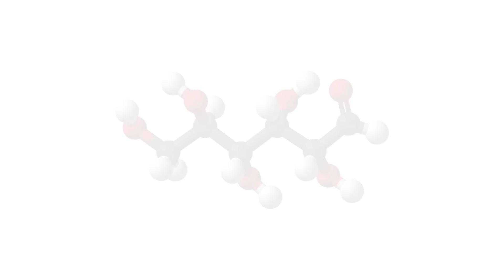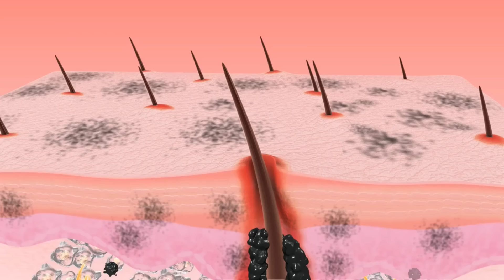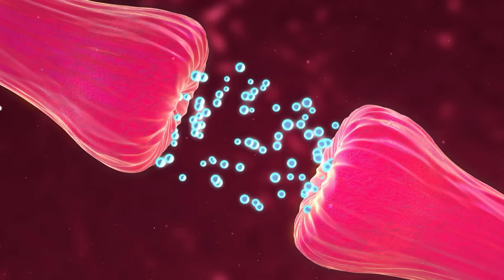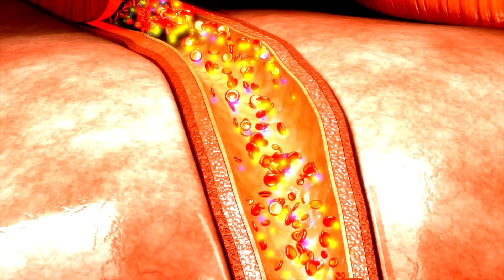THE DANGERS OF SUGAR - HOW TO REDUCE YOUR INTAKE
Reducing sugar intake is an important step towards improving overall health and wellbeing. Consuming too much added sugar can lead to a variety of health problems, including weight gain, dental cavities, and an increased risk of chronic diseases such as type 2 diabetes and heart disease. Here are some tips for reducing sugar intake:

- Read labels: Be aware of the sugar content in the foods and drinks you consume, and check nutrition labels to make informed choices.

- Choose whole foods: Opt for whole foods such as fruits, vegetables, whole grains, and lean proteins, which are naturally low in sugar.

- Drink water: Replace sugary drinks such as soda and sports drinks with water or unsweetened beverages.

- Avoid processed foods: Processed foods such as baked goods, candy, and sugary cereals often contain high amounts of added sugar.

- Use natural sweeteners: When sweetening foods or drinks, choose natural sweeteners such as honey or maple syrup in moderation.

- Make gradual changes: Reducing sugar intake can be challenging, so start small and make gradual changes over time.

- Find alternatives: Experiment with alternatives to sugar, such as spices like cinnamon or vanilla, or fruit such as dates or raisins, to add sweetness to foods.

By reducing sugar intake, you can improve overall health and reduce the risk of chronic diseases. It's important to be mindful of the foods and drinks you consume and make informed choices to support a healthy lifestyle.